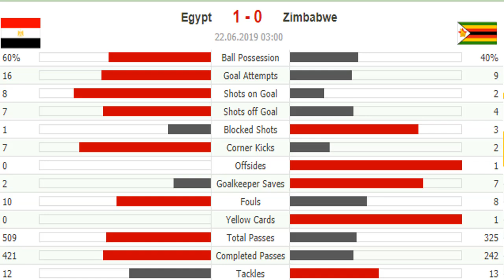ZIMBABWE VS EGYPT 2019 HIGHLIGHTS AFCON 2019